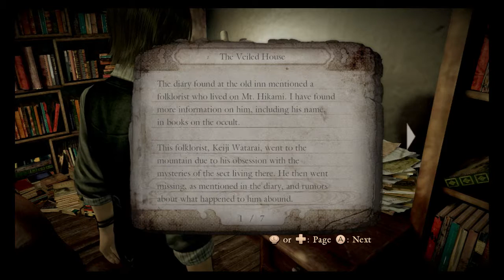Back in the Shrine of Dolls | Fatal Frame Madien of Blackwater Part 6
We go back to the shrine of dolls.